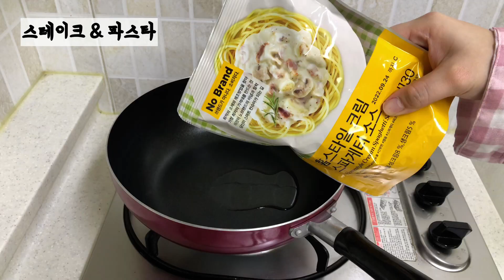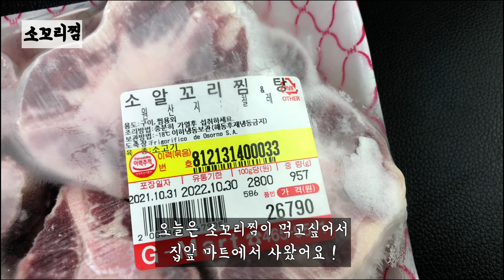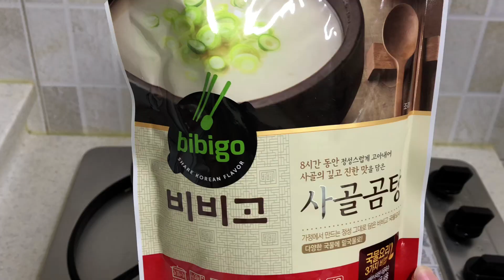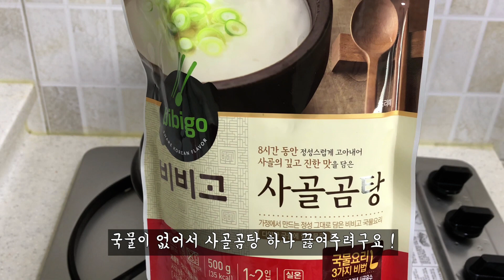[VLOG] 요리 브이로그 🐂 소꼬리찜 만들기 👩🏻‍🍳 ( 묵은지닭볶음탕, 매생이계란말이, 꼬지전, 스테이크, 크림파스타, 토마토파스타 )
안녕하세요 ! 😆

별거 없지만 잘 챙겨 먹는 제 일상을 담아봤어요

(화질은 1080p로 설정해서 시청해 주세요)

Hello! 😆

It's nothing special, but I tried to capture my daily life.